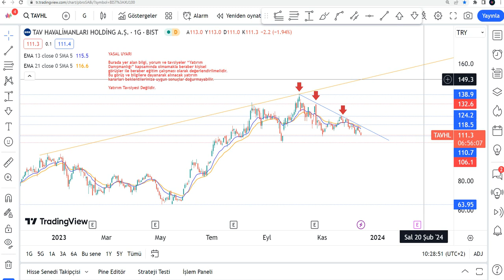TAVHL Hisse Yorumu - TAV Hisse Teknik Analiz - TAVHL Ne Olur 2024?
TAVHL yükselir mi, düşer mi,? TAVHL ne olur 2024? TAV Havalimanları alınır mı? Borsa İstanbul'da TAVHL da hedef fiyat neresi? TAV Havalimanları hisse hedef fiyat 2024 - tavhl hisse analiz